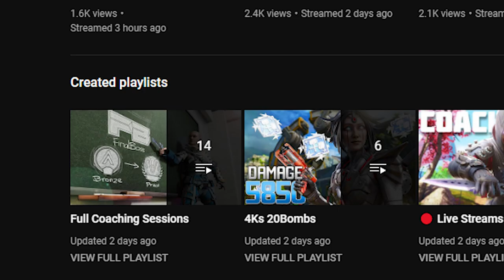Carrying BRAND NEW players to their first win ever!